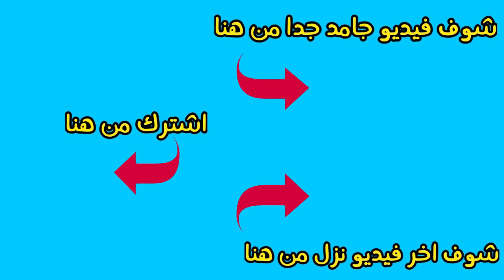ما المرض الذى عانى منه ستيفن هوكينج ؟!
ستيفن هوكينج هو واحد من أشهر علماء الفيزياء والكون فى تاريخ كوكب الأرض، وأكيد كلنا عارفينه؛ لكن قد تكون أشهر هى مرضه، وممكن أنت تكون متعرفش مين هو ستيفن هوكينج أصلا، لكن الأكيد هو إنك شوفت صورة ستيفن هوكينج قبل كدة، وسألت نفسك هو اى المرض اللى ستيفن هوكينج مصاب به...
فى الفيديو دة هنتكلم عن مرض ستيفن هوكينج وهحاول اجوابكم على السؤال دة، وإن شاء الله الحلقة تعجبكوا.